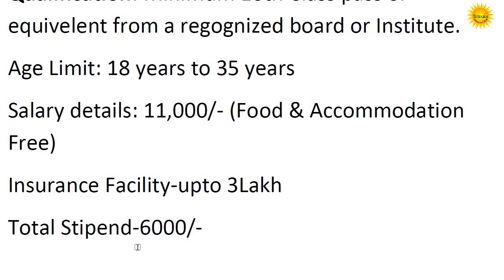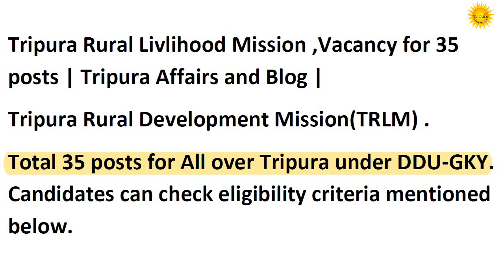💥💥Good opportunity for Tripurar's Youth,Tripura Rural Livlihood Mission,Total 35 post,DDUGKY Vacancy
How to Apply:
Address: Agartala,West Tripura
Tripura Rural Livlihood Mission ,Vacancy for 35 posts | Tripura Affairs and Blog |
Tripura Rural Development Mission(TRLM) .
Total 35 posts for All over Tripura under DDU-GKY. Candidates can check eligibility criteria mentioned below.

Name of the Post:
i) Retail Sales: 35 posts
Qualification: Minimum 10th Class pass or equivelent from a regognized board or Institute.
Age Limit: 18 years to 35 years
Salary details: 11,000/- (Food & Accommodation Free)
Insurance Facility-upto 3Lakh
Total Stipend-6000/-
One T-shirt for Class.
Hostel Facility-Free of Cost.
DDU-GKY Certificate.
Number of Vacancy: 35 Posts
Training Center: Agartala Tripura.
Training Duration: 3 months, Job Location: Tripura and Some Other States

💥💥Good opportunity for Tripurar's Youth, Tripura Rural Livlihood Mission,Total 35 posts for All over Tripura under DDU-GKY.
Deen Dayal Upadhyaya Grameen Kaushal Yojana ,Tripura